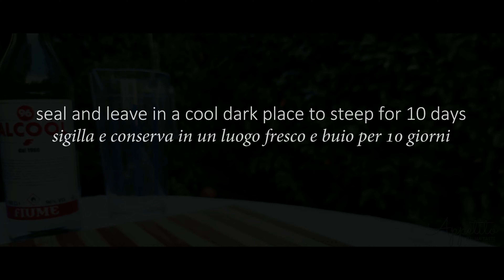Ficonello | Fig Liqueur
Take care of yourself, relax and enjoy your Homemade Ficonello! A deliciously Italian Liqueur made with Fresh and Organic Figs

Original Italian recipe
►Ficonello 1 litres

500gr organic figs
500 ml alcohol (or vodka)
500 ml water
350g white sugar